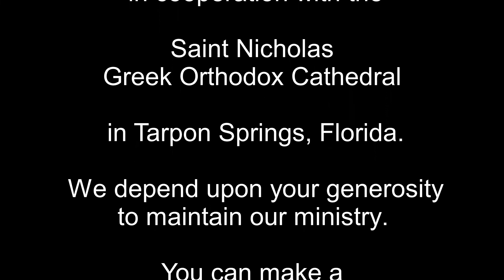Episode 361 – Correct Belief and Correct Worship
On the Sunday of Orthodoxy the Church celebrates not just the restoration of portable icons of wood, but the truth of the Church. We celebrate the truth belief that Christ became a human to save us, and we celebrate that we worship Him in real physical communion. We do not just think about God, we live with Him. We do not just show our icons; we show ourselves as His icons for the world. The best part is, we invite others to come and see God, because we have seen Him.